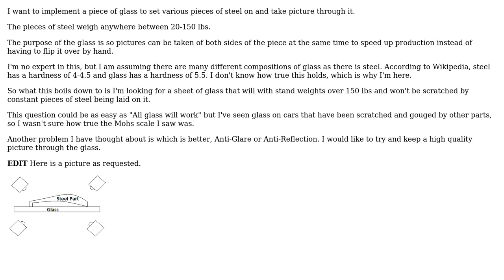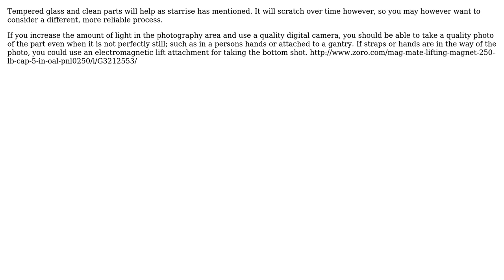Engineering: Scratchless Glass against steel (3 Solutions!!)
Engineering: Scratchless Glass against steel

With thanks & praise to God, and with thanks to the many people who have made this project possible! | Content (except music & images) licensed under CC BY-SA | Music | Images & others | With thanks to user wwarriner user Timmy user Netduke user ericnutsch and the Stack Exchange Network Trademarks are property of their respective owners. You are responsible for your own actions.